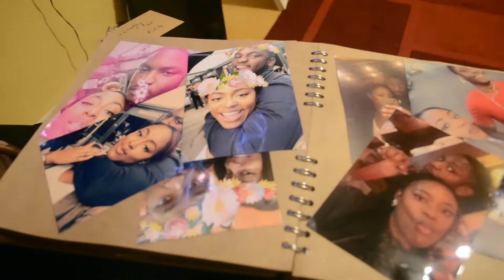Jollof Rice and Ezekiel's photo diary | Leukemia awareness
Video Entry 42. Spent Easter Sunday at my cousin's who was celebrating his 10th birthday. Thanks to the family for the photography music. Hope you all had a good Easter Break!

Photography: Ezekiel (Birthday Boy)